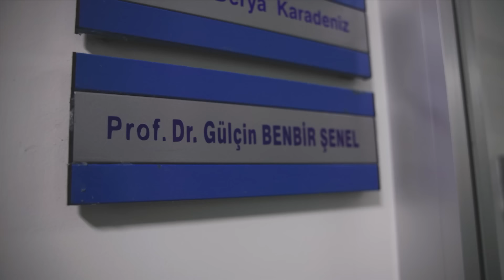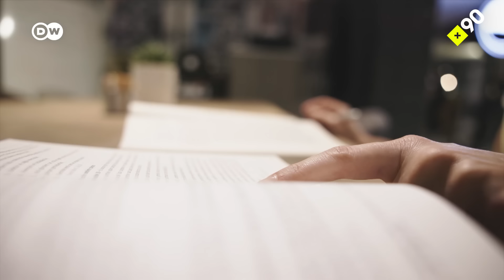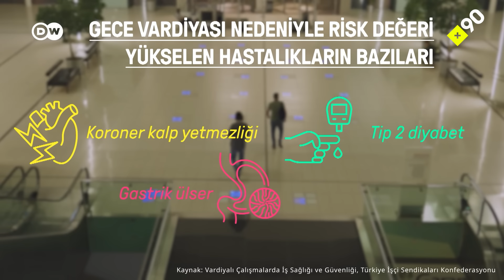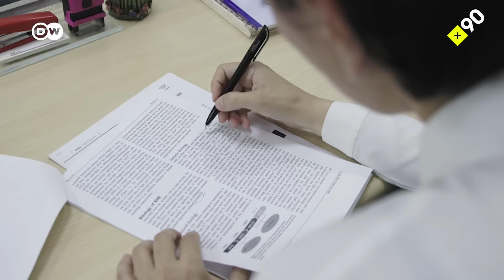Gece çalışanlar | "Bambaşka bir hayat yaşıyoruz"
Gece çalışanlar: Onlar, herkes uykudayken çalışan milyonlar. Kimisi sağlığı pahasına ekonomik nedenlerle, kimiyse özel tercihleri sebebiyle gece mesaisinde çalışıyor.

+90, paramedik Ceren Dönertaş, bellboy Eren Eraslan, medya çalışanı İlker Uyaner ile gece çalışmanın nasıl olduğunu konuştu. Ayrıca, konunun uzmanları Dr. Öğretim Üyesi Ayşe Ledün Akdeniz ve Prof. Dr. Gülçin Benbir ile gece çalışanların mesaisinin yasalarca nasıl düzenlendiğini ve gece çalışanların sağlıklarını korumak için dikkat etmesi gerekenleri masaya yatırdık.